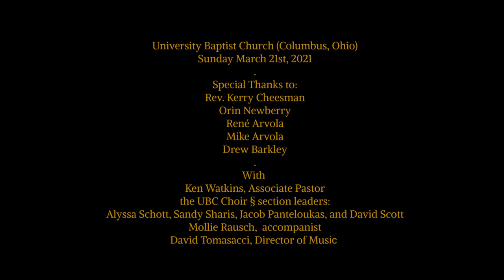University Baptist Church - Service Sunday March 21, 2021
Order of Worship for March 21st, 2021
[The 5th Sunday of Lent]

Introit – Jesus Stand Among Us. Words by William Pennefather (1873), Music by Friedrich Filitz (1847). (UBC Choir Section Leaders: Alyssa Schott, Sandy Sharis, Jacob Panteloukas, and David Scott)

Welcome – Director of Music (David Nelson Tomasacci)

Greeting – Pastor Ken Watkins

Call to Worship, Invocation, & Lord's Prayer - Orin Newberry

Scripture Readings:
First Reading (Jeremiah 31:31-34) - René Arvola
Second Reading (John 12:20-33) - Mike Arvola

Message in Music - Will You Come and Follow Me (The Summons) Words by John L. Bell and Graham Maule; music - Scottish traditional, arr. by John L. Bell. UBC Choir; Justin Swain, Sandy Sharis, and Tim Spengler, soloists; Mollie Rausch, piano. October 21, 2018).

Sermon - Rev. Kerry Cheesman

Approaching God Hymn – Lord, Listen to Your Children Praying. Words and Music by Ken Medema. (UBC Choir Section Leaders and Mollie Rausch, piano)

Prayers of the People  - Drew Barkley

Call to Offering & Prayer of Dedication– Pastor Ken Watkins

Doxology - Praise God from Whom All Blessings Flow (UBC Choir Section Leaders and David Nelson Tomasacci, organ)

Benediction – Rev. Kerry Cheesman

Postlude – Shalom Chaverim (“Farewell, Good Friends”). Traditional Israeli folk song. (David Nelson Tomasacci, February 2021).

- - - - - - - - - - - - - - - - - - - - PERMISSIONS - - - - - - - - - - - - - - - - - - - -